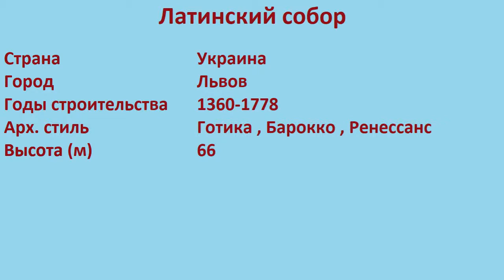Латинский собор (Львов)